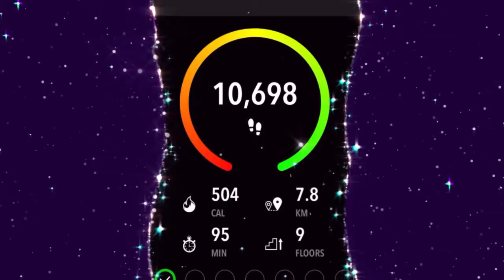My 10,000 steps walk everyday!